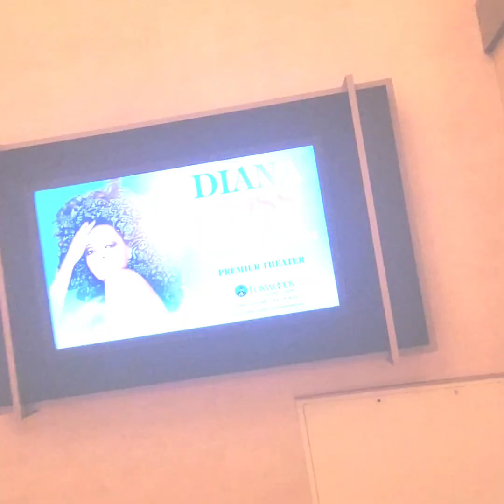I LOVE YOU, DIANAROSS ❤️ | Last night's show in CT was wonderful | You are forever my INSPIRATION 🌟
About this Saturday night... Another legendary "ROSS" evening, and I am exhausted with JOY! 💜 Thanking GOD for blessing me to see my "inspiration" (since age three) DIANA ROSS live once again with my Ross brother Stanley.

It was an exciting experience to be in the company yet again with so many other ROSS fans. We love you, DIANA ROSS 💜!!!